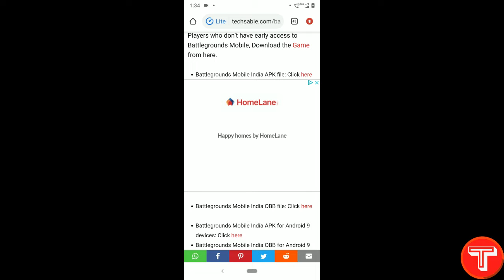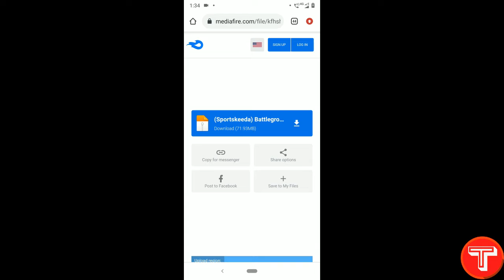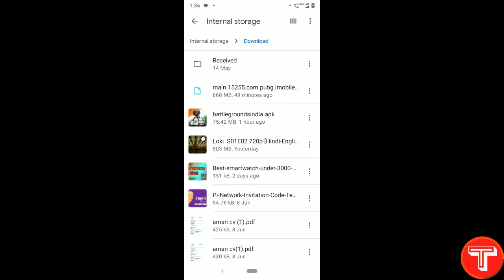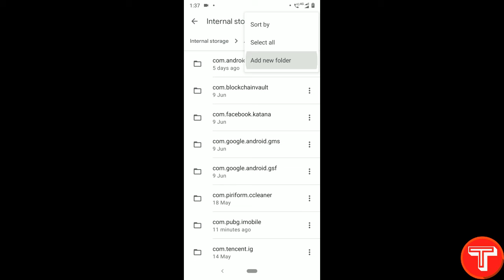BATTLEGROUNDS Mobile India Download Link APK+OBB | Pubg Mobile India Download link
BATTLEGROUNDS PUBG Mobile Indian Version Download For Android || Pubg Mobile India Download link: Download Battleground Mobile India Apk: Hello Dosto, Aaj ki video mei mai Apko bataunga ki kaise Aap kisi bhi phone mei Battleground Mobile India Play kar skate hai. Google Playstore pe abhi available nahi hua hai parr aaj mera method follow karke isko abhi khel sakte hai, video mei dekhte hai kaise?

GEAR USED:
○ External HDD

+ Install Battlegrounds Mobile India
+ Download Battleground Mobile India Apk
+ bgmi
+ battlegrounds mobile india early access

Support me (it's Absolutely Free)
Rajat Shankhdhar